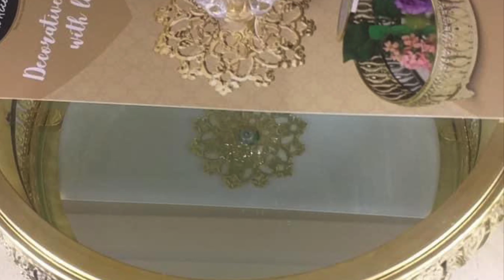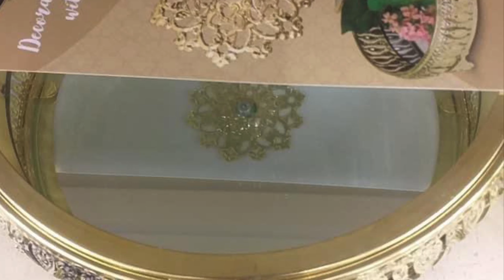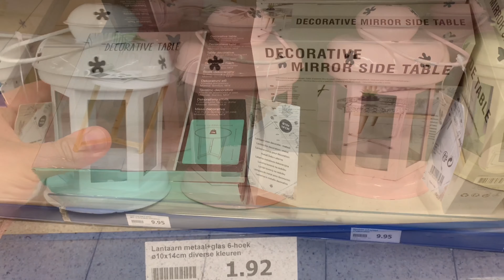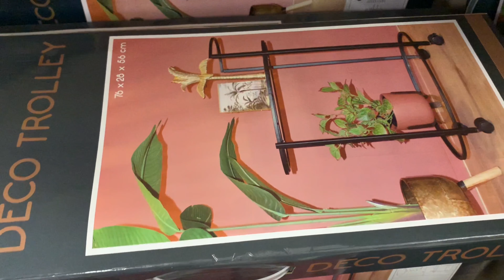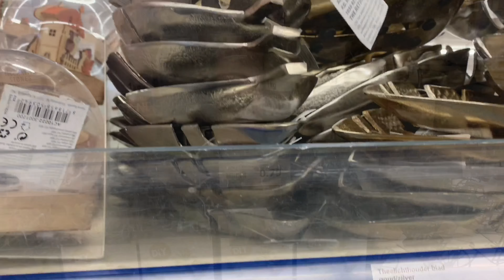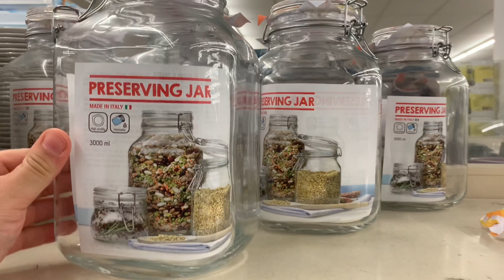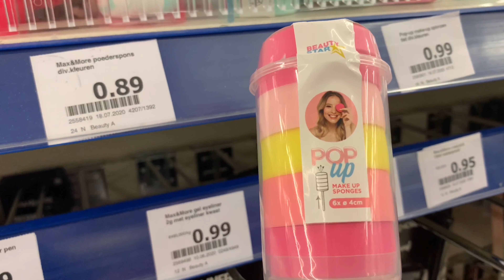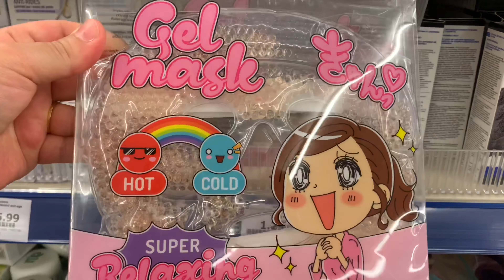جديد اكسيون بلاطويات رائعين وغي ب€5 Arrivage action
جديد اكسيون حويجات غزالين والاثمنة جد مناسبة
بلاطويات رائعين بغلاقاتهم وغي ب €5
Arrivage action juillet 2029